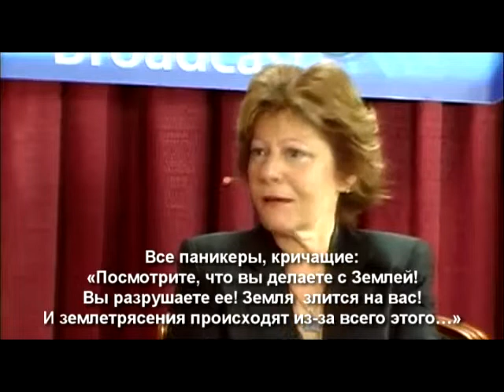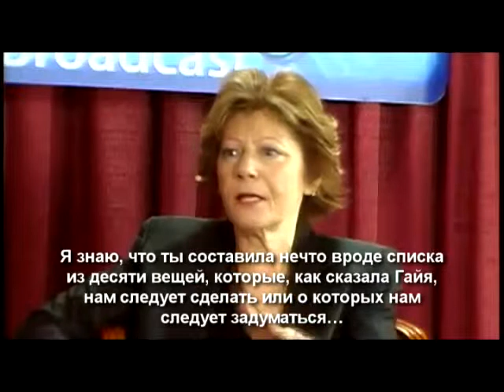Интервью в программе "Виртуальный свет", Лас-Вегас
Я всегда гадала, если бы Земля могла говорить, чтобы она нам сказала? Сегодня мы это узнаем, потому что наш следующий гость - Пеппер Льюис!